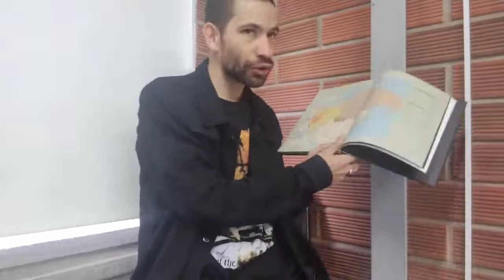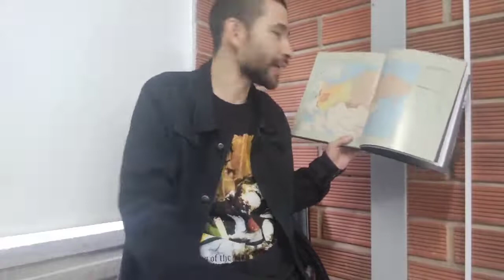¿Por qué el Mar Negro y el Mar Báltico han sido Geoestratégicos desde el Medioevo? HISTORIOGRAFÍA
Curso: Pensar la Historia.

Tema: ¿Por qué el Mar Negro y el Mar Báltico han sido Geoestratégicos desde el Medioevo? HISTORIOGRAFÍA.